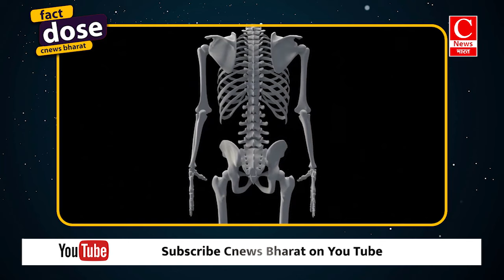ऐसे रोचक तथ्य, जो आपके होश उड़ा देंगे .. Cnews Bharat